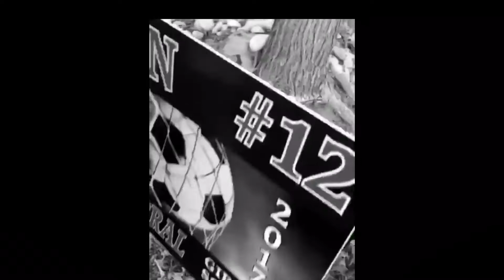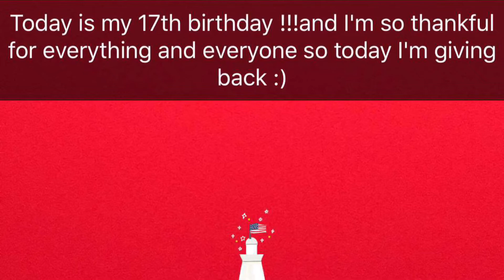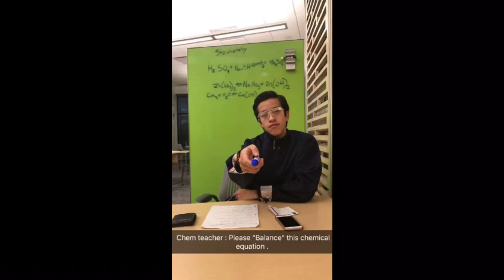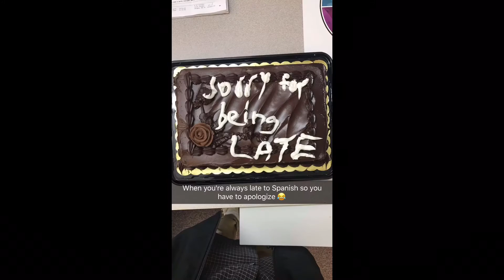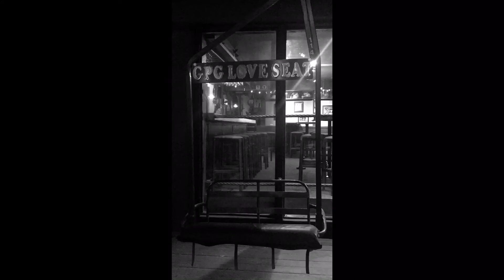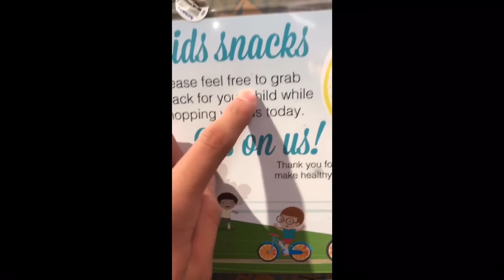Snapchat Stories 2017 by Dario jr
A bunch of random stories from this year and stuff.